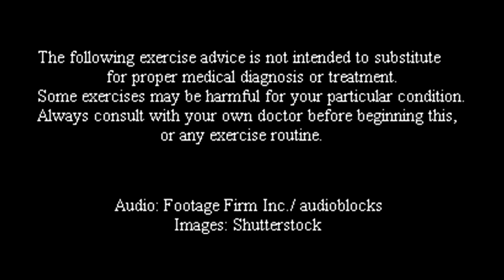Neck Pain Relief Posture Exercise- Correcting Sway Back, Rounded Shoulders & Head Tilt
Relieve neck pain with this posture exercise that corrects sway back, rounded shoulders and head tilt as taught by healing exercise and sports injury expert Dr. Michael C Remy, DABCO, CCSP